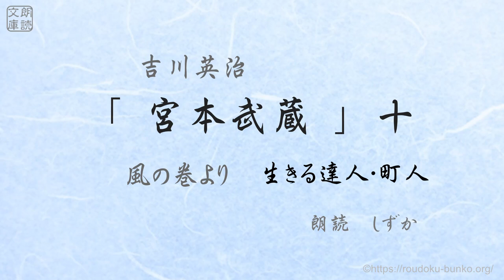「宮本武蔵」十、本阿弥光悦 朗読 しずか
吉川英治 作  風の巻より　生きる達人・町人
※ 〈枯野見〉の最後の部分を〈生きる達人〉の冒頭に移し、〈町人〉の後には〈春の雪)からの抜粋部分を加えて朗読しています。
本文は青空文庫から朗読用に再編集しています。